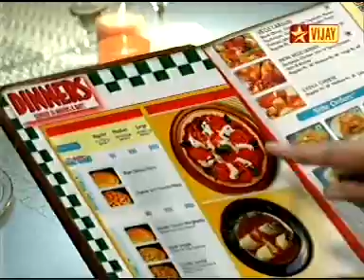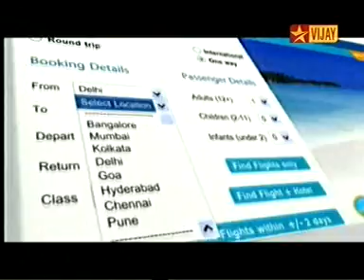sneha sachin add mpg